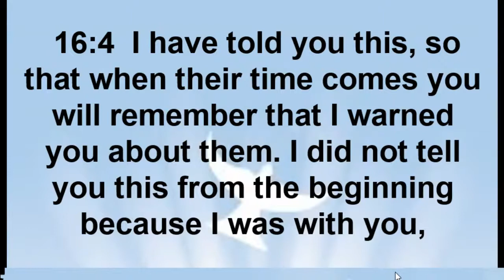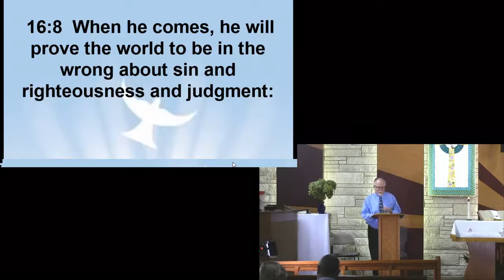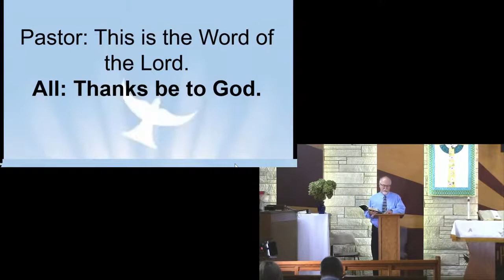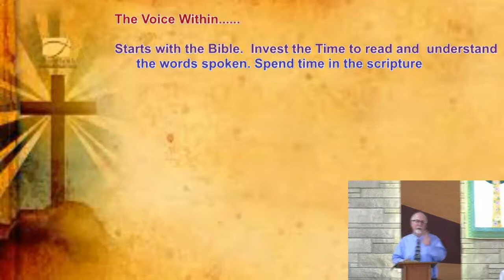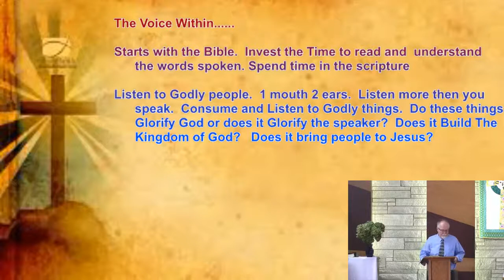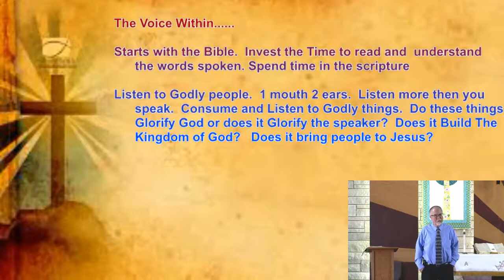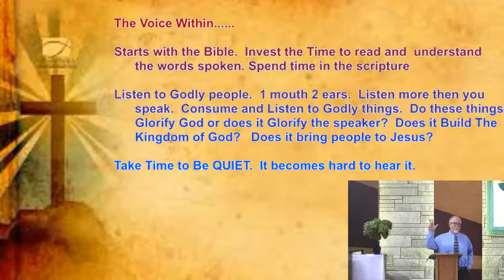"The Voice Within" (John 16:1 - 15), 11/1/2020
Final installment of the series about the Holy Spirit - how do you hear the Spirit's voice? By Pastor Bob Voels, Fremont (IA) United Methodist Church, 11/1/2020